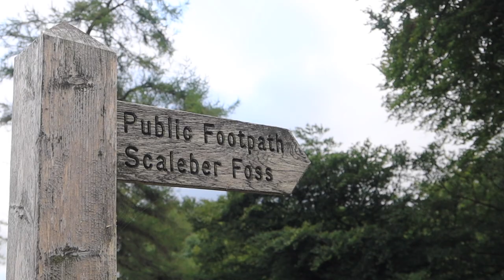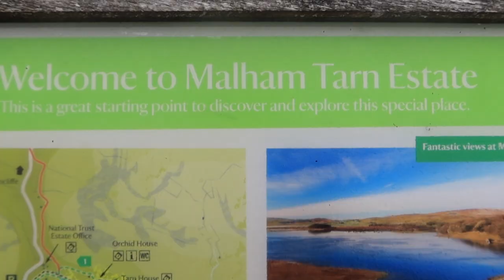YORKSHIRE DALES WALK - SCALEBER FORCE WATERFALL & MALHAM TARN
I'm exploring the Yorkshire Dales National Park where I visit Scaleber Force Waterfall and go for an atmospheric walk around Malham Tarn. In my previous video I visited Malham Cove, Gordale Scar and Janet's Foss which were also so impressive, but there was something tranquil and wonderful about this walk today with all the cloud and rain.

✩ Let the adverts run on my videos without skipping (I can earn a little bit of pocket money from this!)

↠ Filmed using my Canon PowerShot G7X Mark III & Canon EOS 70D
↠ Filmed using PEDCO UltraPod TriPod 2
↠ Filmed using RODE Wireless GO Microphones

Mary 💚